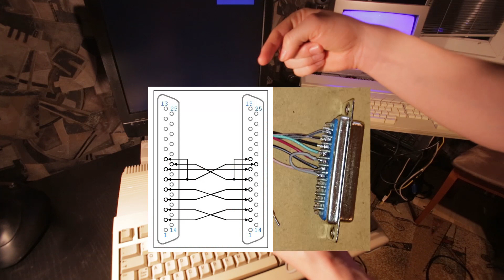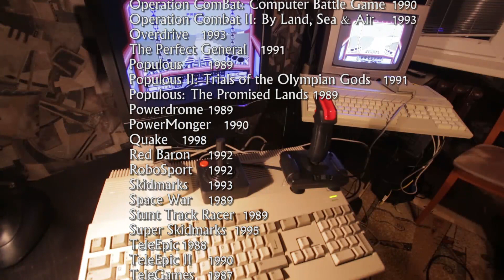AMIGA i ATARI ST - Połączone przez Modem (PL + ENG SUB)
Atari ST i Amiga łączą się za pomocą kabla null modem przez port Serial

ATARI ST and Amiga 500 null modem connection. PRL, Lata 80te
AMIGA VS ATARI ST, Atari VS AMIGA